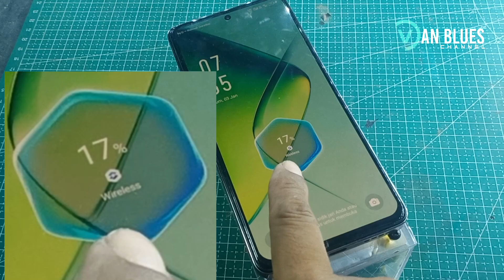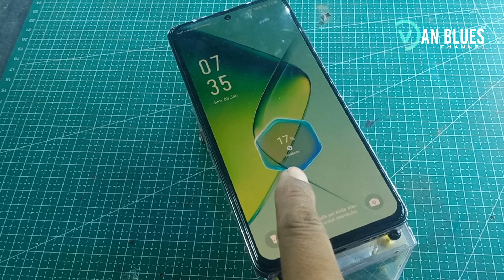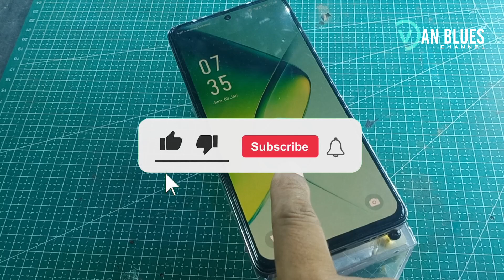CARA MEMBUAT POWER BANK FAST CHARGING DENGAN MUDAH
Selamat datang di Van blues channel! Pada video kali ini, kita akan menjelajahi dunia DIY (Do It Yourself) dengan membuat sendiri powerbank fast charging dengan mudah yang dapat meningkatkan pengalaman pengisian daya perangkat Anda. Menggunakan komponen-komponen yang mudah ditemukan dan langkah-langkah yang sederhana, Anda dapat memiliki powerbank super cepat dengan biaya yang terjangkau.

🚀 Fitur Utama:

Teknologi Fast Charging: Pelajari cara mengintegrasikan teknologi fast charging pada powerbank Anda untuk pengisian daya yang lebih cepat.

Kapasitas yang Dapat Ditingkatkan: Temukan trik untuk meningkatkan kapasitas powerbank agar dapat menyimpan lebih banyak daya.

Desain Portabel: Desain powerbank yang praktis dan mudah dibawa ke mana saja.

Jangan lupa untuk like video ini jika Anda menemukan tutorial ini bermanfaat, berlangganan untuk mendapatkan konten serupa di masa depan, dan bagikan video ini kepada teman-teman Anda yang juga tertarik dengan DIY dan teknologi!

Selamat menonton dan selamat mencoba membuat powerbank fast charging Anda sendiri! 💡🔋✨

Vido lain nya :
-pasang alat ini di charger atau powerbank fast charging